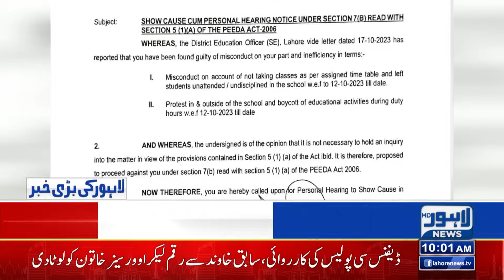Big Action Against Teachers For Boycotting Education | Lahore News HD